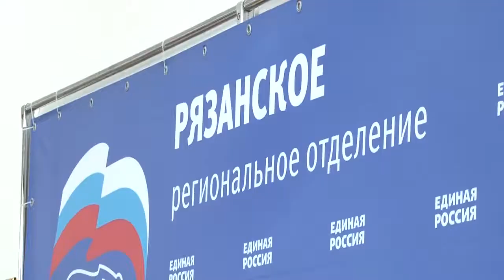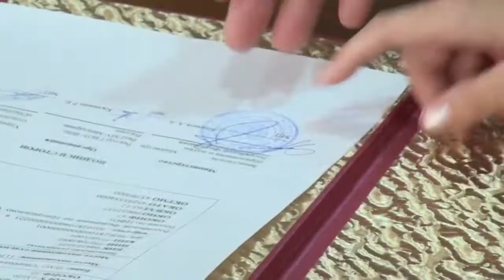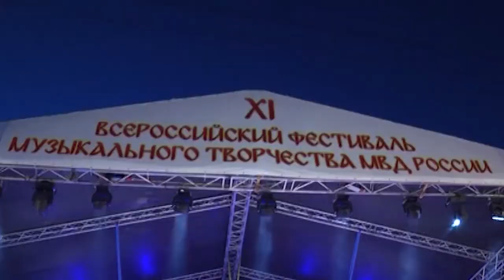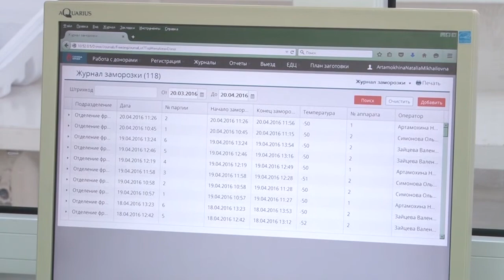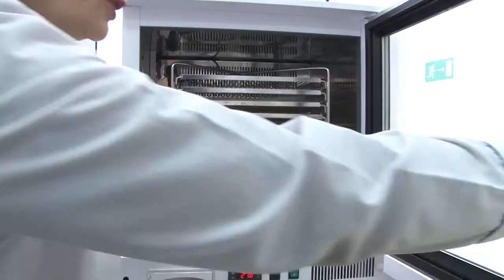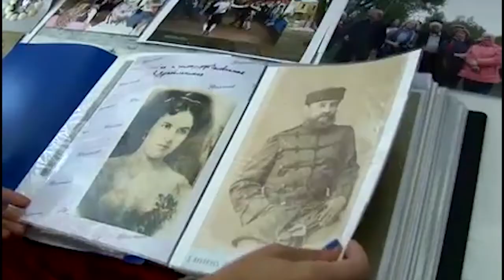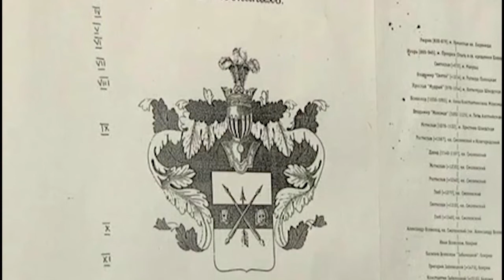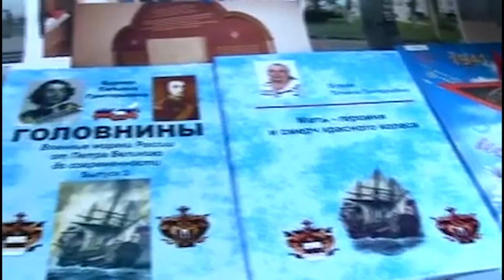День города - новости Рязани 14.06.16